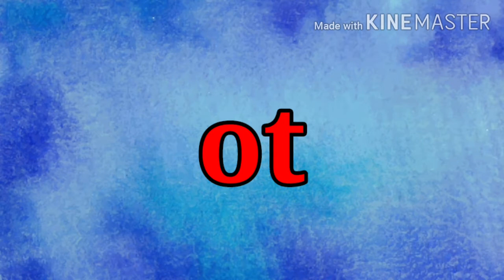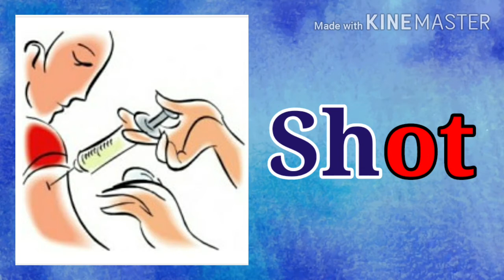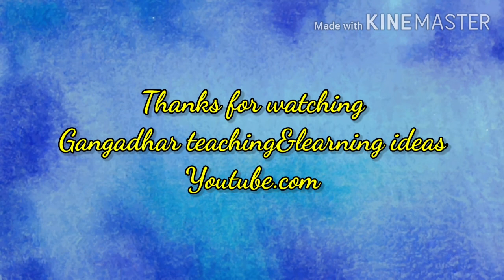Phonic words-'ot' words||Rhyming words#cvc words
phonic words
Rhyming words
Cvc words
ot words